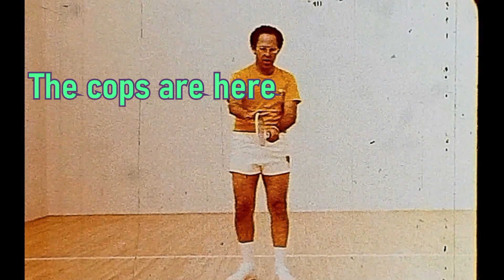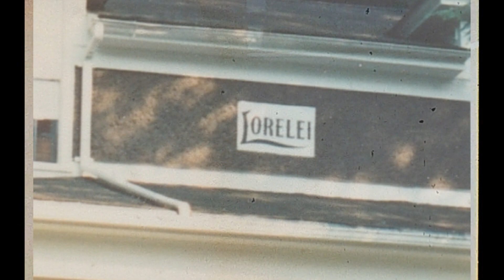Summer Solstice 1997-Lorelei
Dude. Check it out. Where's PeanutButter and Jelly? She's with auntie-sis.